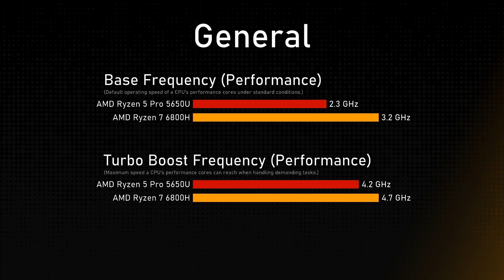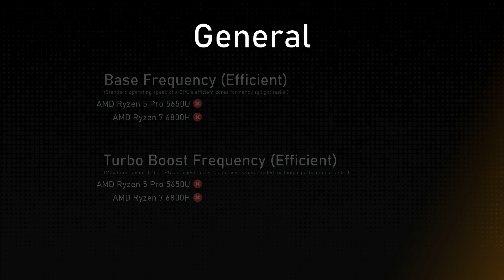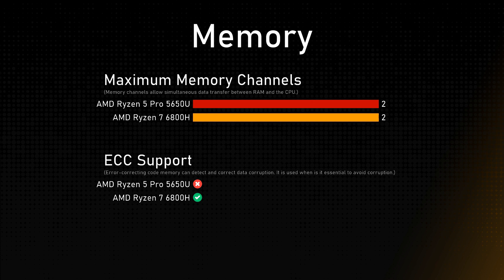AMD Ryzen 5 Pro 5650U vs AMD Ryzen 7 6800H Comparison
This video is a processor comparison based on their different features and performance factors between AMD Ryzen 5 Pro 5650U and AMD Ryzen 7 6800H. Intention of this video is to help choose right processor for you.

Timestamps:
Cinebench R23 - 0:00:00
Geekbench 6 - 0:00:12
General - 0:00:24
Integrated Graphics - 0:01:24
Memory - 0:01:48